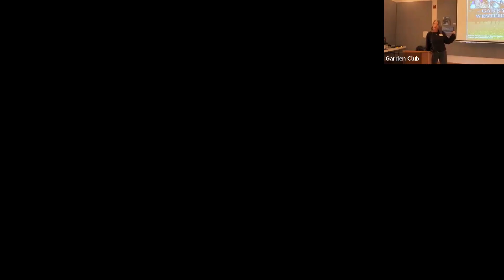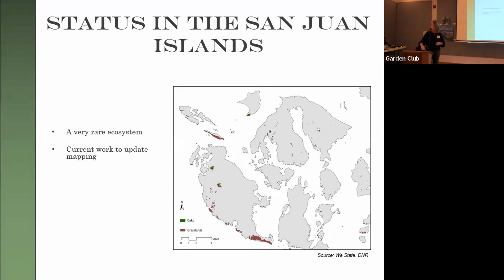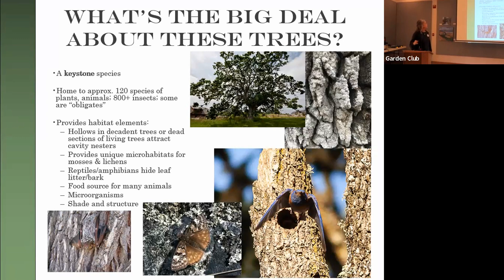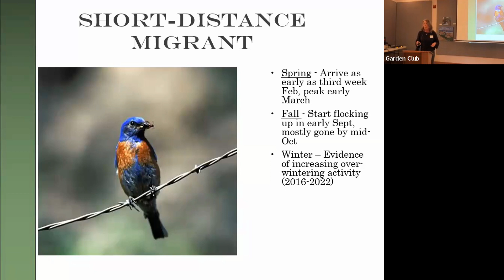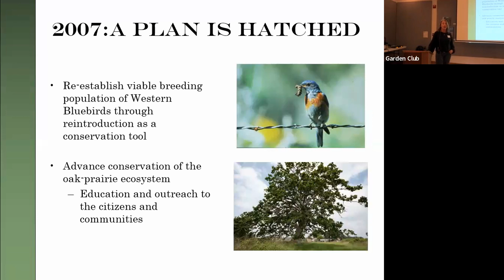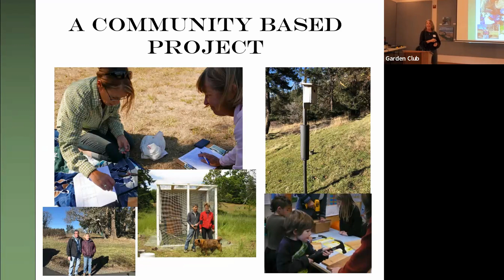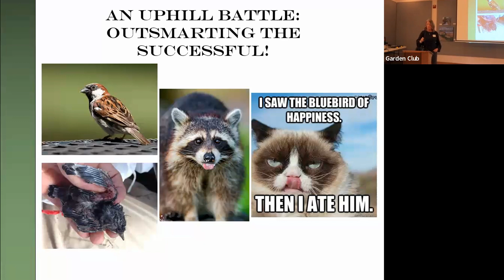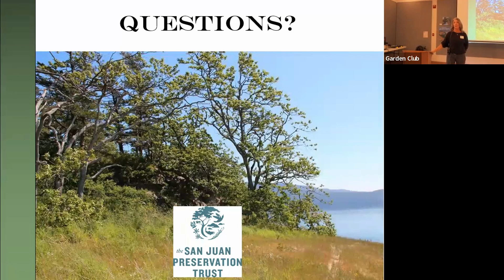Kathleen Foley Lewis -- Garry Oaks, Bluebirds & You!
Orcas Island Garden Club 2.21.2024